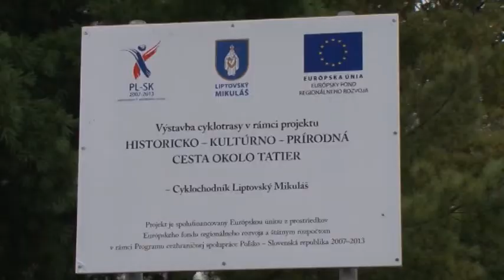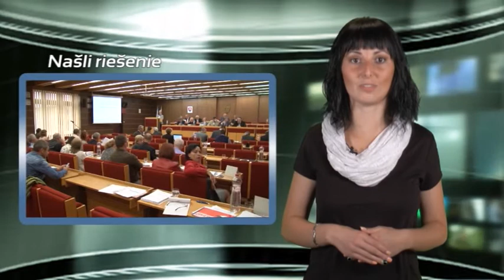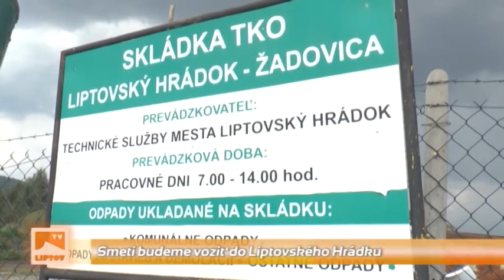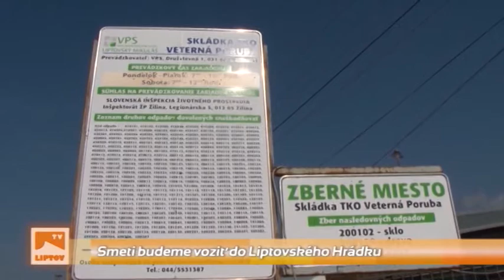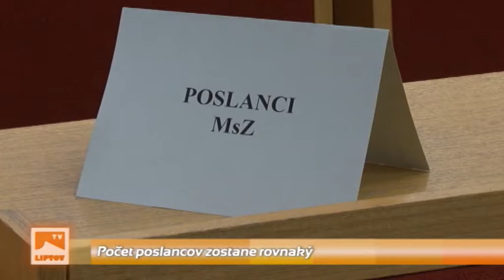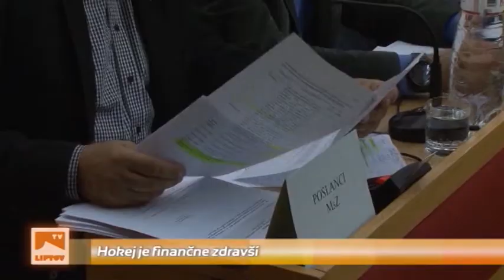Liptovské noviny, 17.9.2014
Začala sa výstavba cyklochodníka s Podbrezín k hotelu Jánošík; Skládkovanie odpadu pri Veternej Porube sa skončilo - Viete kam bude Liptovský Mikuláš vyvážať smeti; Ekonomická situácia MHK32 Liptovský Mikuláš sa výrazne zlepšila; Súboj dvoch domácich tímov na ľade v Liptovskom Mikuláši; Ďalší úspešný zápas MFK Tatran Liptovský Mikuláš; a ďalšie kratšie správy.